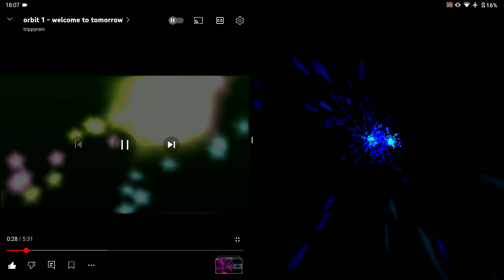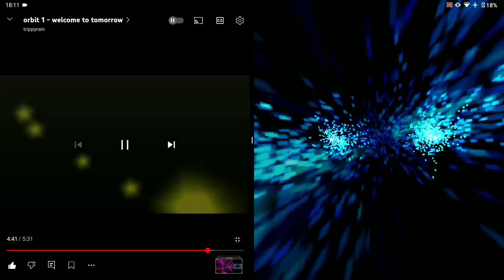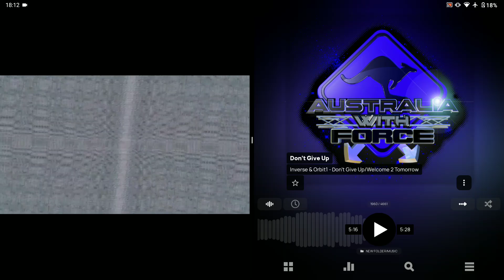welcome to tomorrow Orbit 1vs don't give up -invers and orbit1